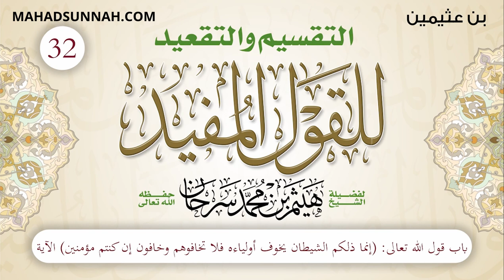32 باب قول الله تعالى إنما ذلكم الشيطان يخوف أولياءه, فلا تخافوهم وخافون إن كنتم مؤمنين الآية